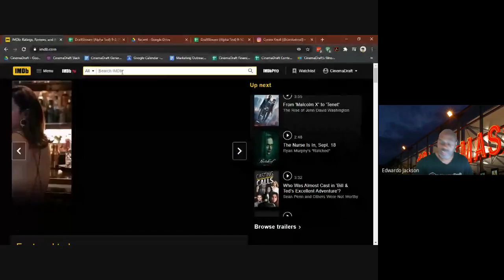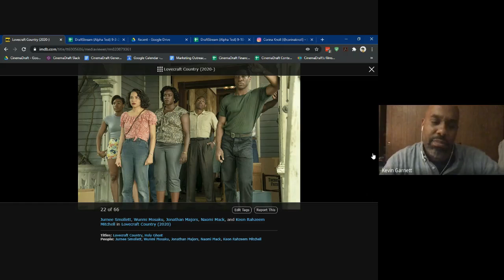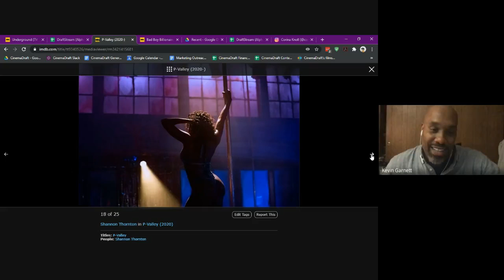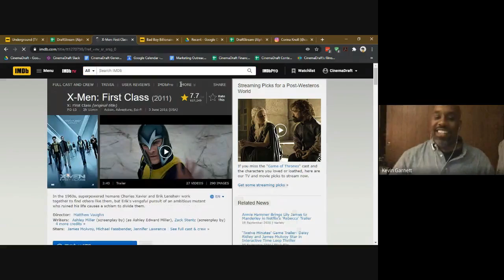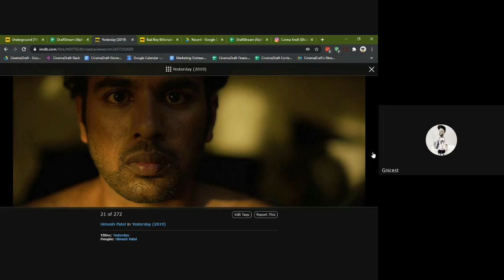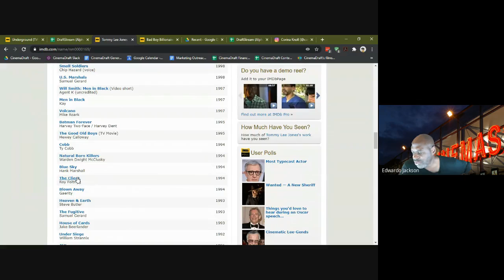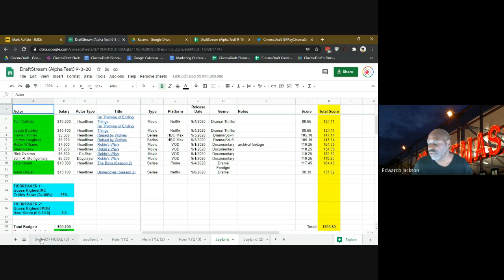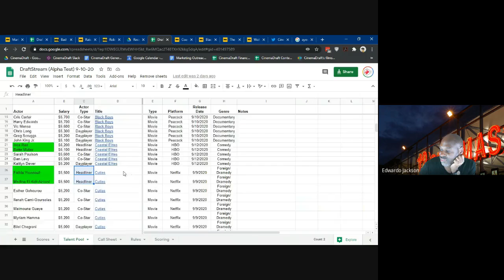#80: Top 3 Alt-History Movies with The Tripod 9-9-20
Return of the Cultural Cul-de-Sac Crew! Hollywood writer Kevin A. Garnett & G-Nice form The Tripod with Edwardo to discuss THE BOYS (8:26); the excellent first season of P VALLEY (29:30); their top 3 alternate history movies (36:30); the Quarantine Movie of the Week (1:11:07); and an update on the DraftStream alpha test game (1:14:22).

Click the link to participate in this week's game by 6PM PT 9/10/20

Guests: Kevin A. Garnett & G-Nice